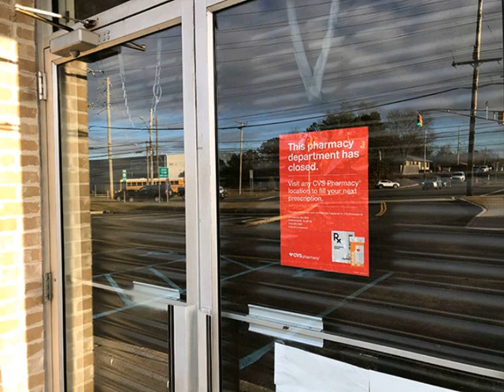Aiden Gonzalez - Vpn (Official Audio) Featuring Samuel Jackson